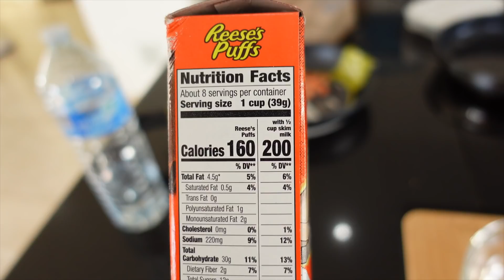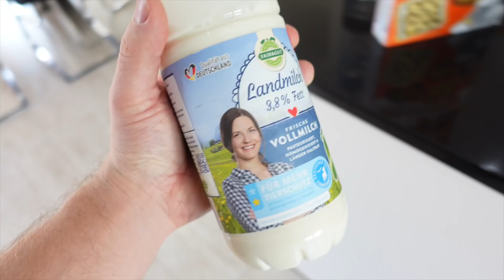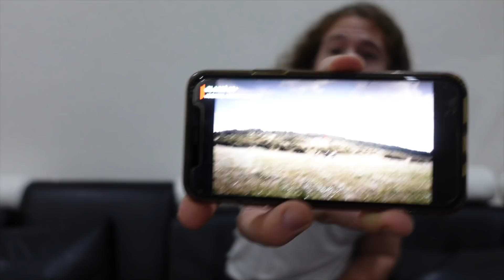CHEAT DAY de BULKYDADDY 🌯 ( je m'éclate l'estomac pendant 24h )